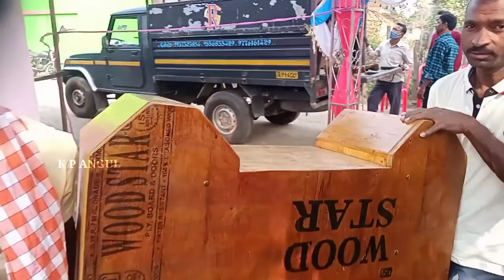Sashmita weds prabhat ..marriage resepson